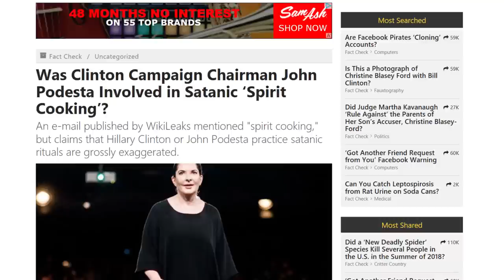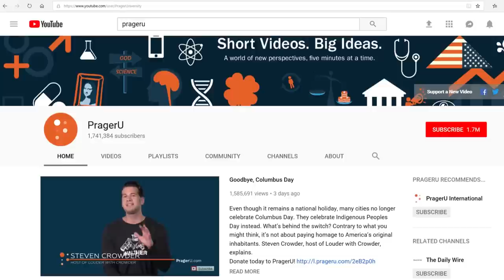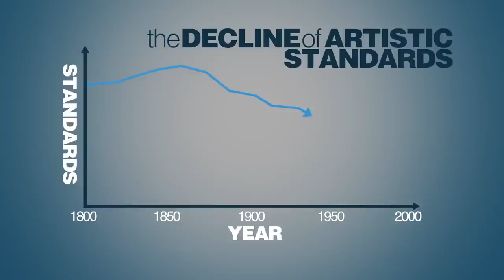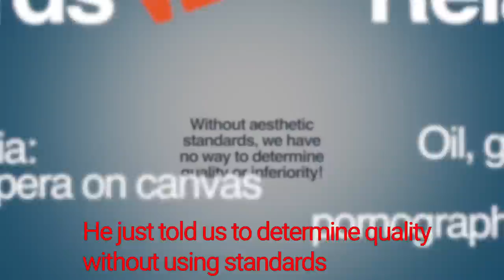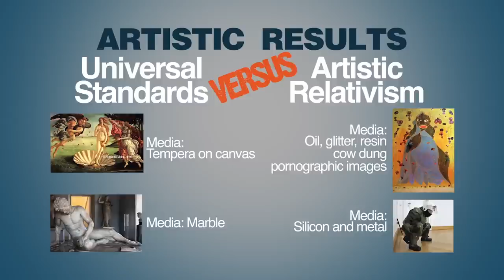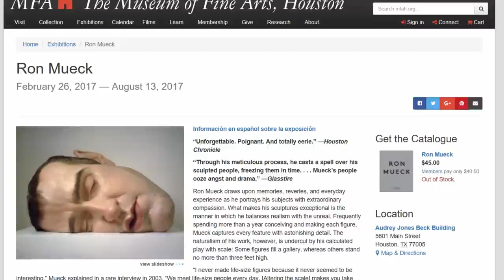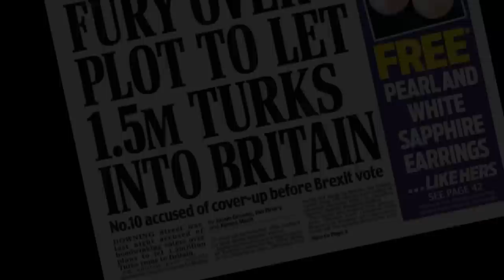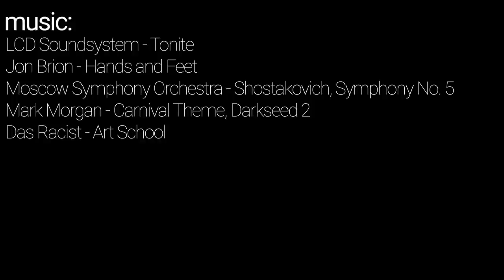PragerU Is Scared of Silly Pictures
Y U NO MAKE PAINTING PRETTY?